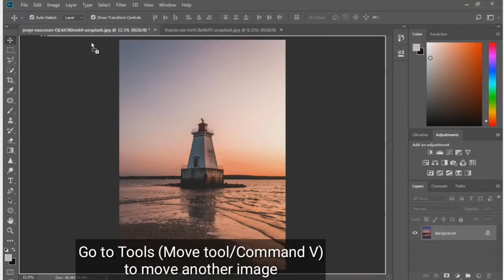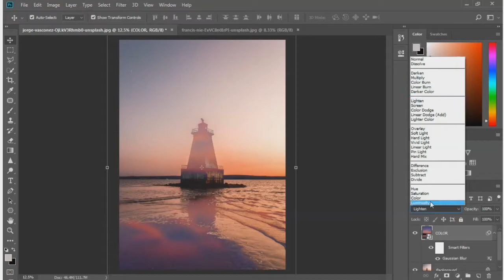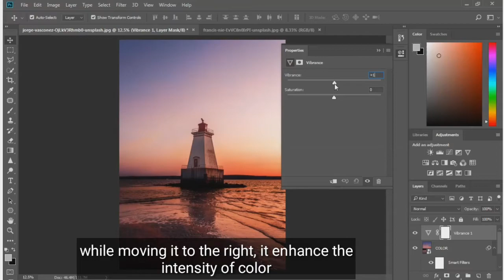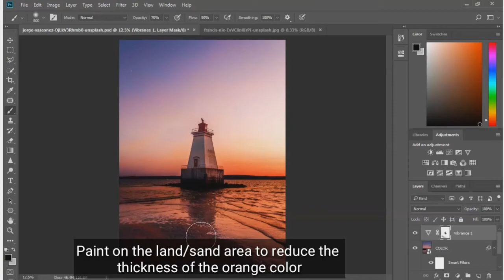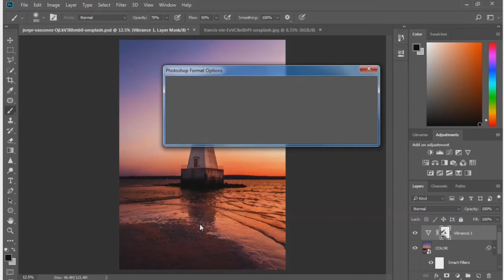How to steal color using Gaussian Blur and Vibrance (Photoshop tutorial)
Hello youtubers,

Watch and learn a magical world of Photoshop CC 2018
Hope you like my tutorial video.

Track : Ikson - Do it [NCS BEST OF]

IMPORTANT